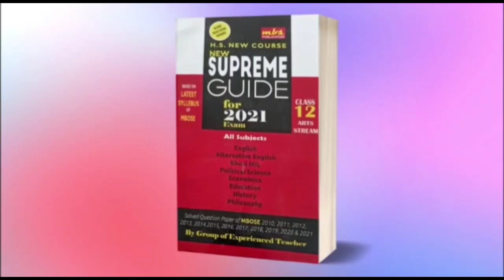CLASS 12 ARO CLASS -O PORAIENGGIPA CHATRO CHATRI RANGNA NAMGIPA SUPREME GUIDE RAE JAKALBO